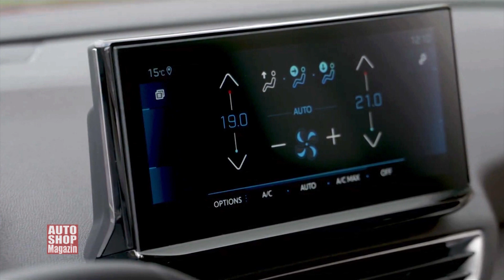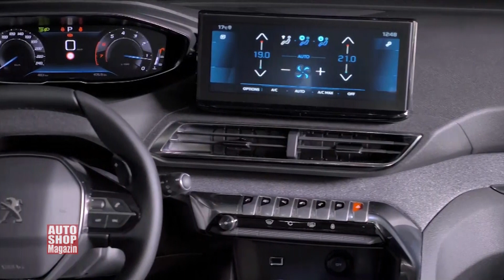Peugeot 3008 PRESENTATION ASM 980